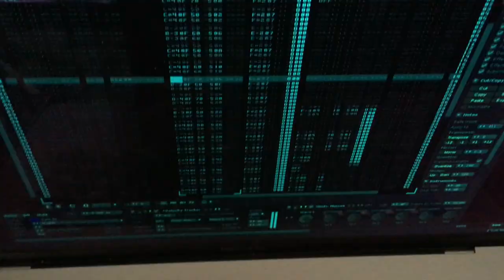Ask Blue Stahli - How To Music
Follow my weirdness here:
BLUE STAHLI